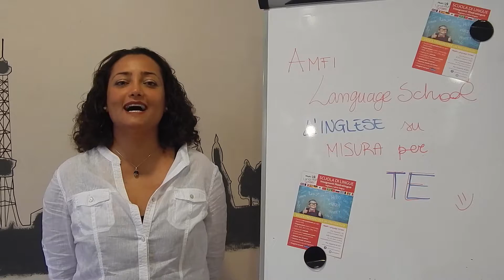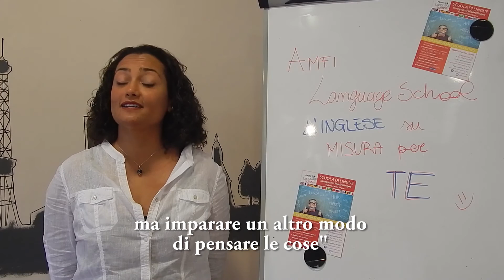AMFI Language School Promo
Quante ore di inglese buttate al vento? Ed ora? E' arrivato il momento di provare il metodo AMFILanguageSchool. Guarda il video per conoscere Teacher Tania colei che non ti insegnerà semplicemente parole nuove ma un altro modo di vedere le cose.